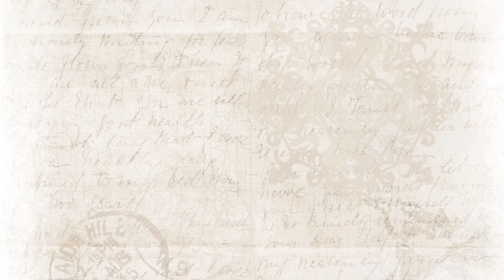FamilyVlog • Vierfach Mama 🥰 • Aloe Vera 🌵 • Es regnet so stark 😱 • Alltag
SPARENBERRY10

❤️‍🔥❤️‍🔥❤️‍🔥—— Weitere INFOS ——❤️‍🔥❤️‍🔥❤️‍🔥

Schnittprogramm ➡️ InShot

Packetstation DHL
Xenia Blech
Postnummer ⬇️

Packetstation 197
52445 Titz